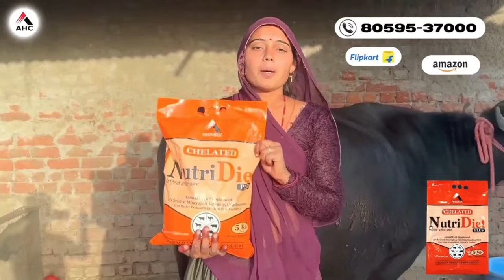आज खरीदो तीन ताजा ब्याई और एक गाभिन भैंस || दूध तैयार कर के बेचूँगा || Pashupalanvikasmanch